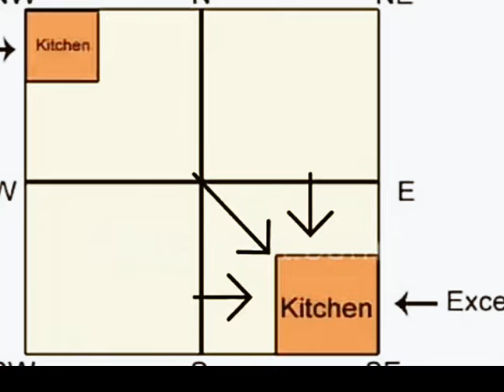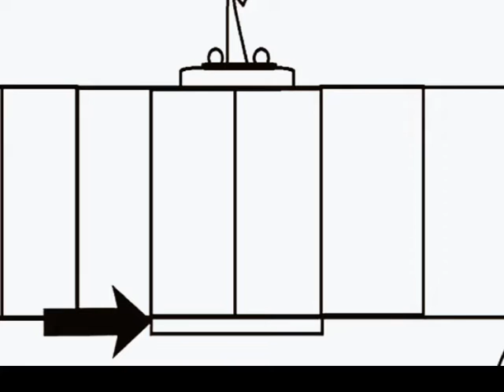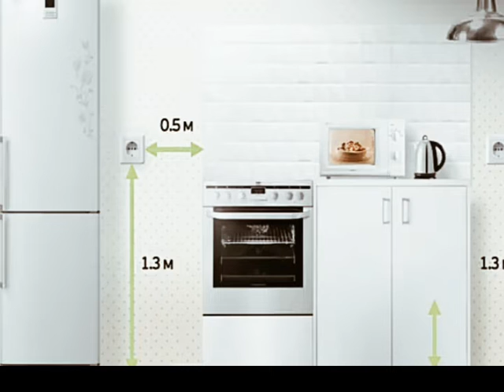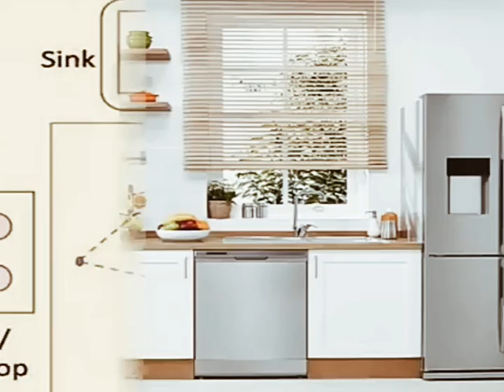kitchen design ideas kitchen looks